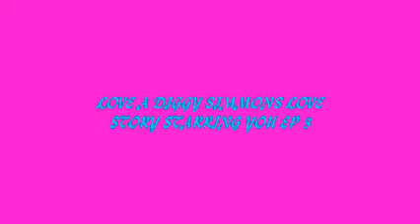love a diggy simmon love story ep 4 part 3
sorry i havent read this in like weeks
...recaps:
kendra:*screams*YN do u know who this is?!
me:diggy yo digg this is my step sis kendra
diggy:hi kendra
kendra:hi are yall dating?
diggy:nah juss friends
kendra:if yall aint datin then why. why is yall so close
...STORY
M E:SO U CAN SEE BOTH OF US
KENDRA:DIGGY DID sleepover?
diggy:yea and?
kendra:same bed?
me:yea so,i dont c ur point,we juss close friends,tht aint seen eachother in 3 years
kendra:yo march 21(my bday) i aint givin u nothin
me:thts messed up u aint givin us stuff on our birthday,thts fucked up,i gave u (gco)
kendra:NOTHING!,yo diggy ur bday is march 21
diggy:yea
kendra:gotta go peace(hang up)
diggy:no offenise but ur step sis is wierd*sit on my bed*
me:ik*lay on the bed*
diggy:*climbs on top of me like:srry its not tht big u tired?
me:a lil*giggles* so watcha wanna do 2day?
diggy:stay like this
me:maybe we can,cuzz i dont wanna get up right now
diggy:good*lays on the bed with me*so wat u wanna do
me:i told u im stayin right here
diggy:ima stay right here with u and NO SLEEPING OK
me:wateva,im sleepy*lays my head on his chest btw he have a shirt on*
diggy:k im waking u up @ 10
me:yaya*goes to sleep on his chest*
.9:50
diggy:wake up YN!
me:nigga im up...now*gets up and stand up and turn around*yo my nigga does my ass look good
diggy:*smirk*yea
me:*hugs him* thx i got 2 get dressed
                     i go get dressed
.DIGGY'S POV
damn i wasnt lienin tho,she sexy as hell.then she came out the bathroom and checked the clock.
YN:its 9:56 not 10:00
trust me i know how YN is when shesleep,she loves to sleep like theres no 2morrow.
me:well i woke u up 10 minutes earlyier
she gets a lil crazier than she is like its funny 2 her but its stupid 2 me,but thts wen she's tired and sum1 wakes her up
YN:WATEVA,IM SO SLEEPY tho,wanna watch dark shadows,i love tht show or tosh.o,or invite lo and co,haha thts funny loco the definitio n of them
me:or
YN:or*thinks* we can do this*then put the song wine slow from gyptian and DID THIS this skip 2, 0:16*
me:* i get a boner and bite my lip*
YN:i juss wanted 2 know if u get a boner and u did*laugh* and all i did was tht,thts nothing i dance like tht (i really do)
me:not funny,damn
.2 hours later
YN